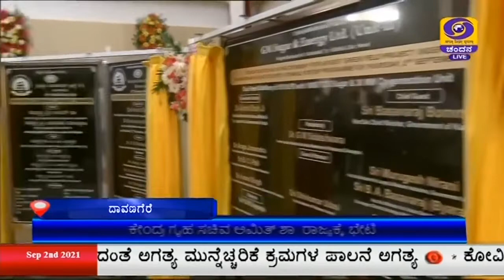ಕೇಂದ್ರ ಗೃಹ ಸಚಿವ ಅಮಿತ್ ಶಾ ರಾಜ್ಯಕ್ಕೆ ಭೇಟಿ ; ದಾವಣಗೆರೆಯಲ್ಲಿ ಗಾಂಧಿ ಭವನ ಲೋಕಾರ್ಪಣೆ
ದಾವಣಗೆರೆಯಲ್ಲಿಂದು ಕೇಂದ್ರ ಗೃಹ ಸಚಿವ ಅಮಿತ್ ಶಾ ಅವರು  ಪೊಲೀಸ್   ಪಬ್ಲಿಕ್  ವಸತಿ ಶಾಲೆ, ಗಾಂಧಿ ಭವನ , ಗ್ರಂಥಾಲಯ ಸೇರಿದಂತೆ  ವಿವಿಧ ಯೋಜನೆಗಳಿಗೆ  ಚಾಲನೆ ನೀಡಿದರು.
ಈ ವೇಳೆ  ಮುಖ್ಯಮಂತ್ರಿ  ಬಸವರಾಜ ಬೊಮ್ಮಾಯಿ, ಸಚಿವರಾದ   ಆರಗ ಜ್ಞಾನೇಂದ್ರ, ಮುರುಗೇಶ್ ನಿರಾಣಿ, ಆನಂದ್ ಸಿಂಗ್, ಭೈರತಿ ಬಸವರಾಜ್,  ಸಿ.ಸಿ. ಪಾಟೀಲ್ , ಸಂಸದ  ಸಿದ್ದೇಶ್ವರ್  ಸೇರಿದಂತೆ ಹಲವರು ಉಪಸ್ಥಿತರಿದ್ದರು.
ಇದೇ ಸಂದರ್ಭದಲ್ಲಿ  ಅಮಿತ್ ಷಾ  ಅವರು  ಹಿರಿಯ ಸ್ವಾತಂತ್ರ್ಯ ಹೋರಾಟಗಾರರನ್ನು  ಸನ್ಮಾನಿಸಿದರು.
ಬಳಿಕ  ಅಮಿತ್ ಷಾ , ದೇಶದ ರಕ್ಷಣೆಗೆ ಆದ್ಯತೆ ನೀಡಲಾಗಿದ್ದು,  ಭಯೋತ್ಪಾದನಾ  ಚಟುವಟಿಕೆಗಳನ್ನು  ನಿಗ್ರಹಿಸುವಲ್ಲಿ  ನರೇಂದ್ರ ಮೋದಿ ನೇತೃತ್ವದ ಸರ್ಕಾರ  ಯಶಸ್ವಿಯಾಗಿದೆ. ದಮನಕಾರಿ  ಚಟುವಟಿಕೆಗಳನ್ನು ಹತ್ತಿಕ್ಕಲು  ಎಲ್ಲ ರೀತಿಯ ಕಠಿಣ ಕ್ರಮ ಕೈಗೊಳ್ಳಲಾಗಿದೆ ಎಂದರು.
ದೇಶದಲ್ಲಿ ಕೊರೋನಾ ಸೋಂಕು ಎದುರಿಸಲು ಪ್ರಧಾನಿ ನರೇಂದ್ರ ಮೋದಿ  ಕೈಗೊಂಡ ಕ್ರಮಗಳಿಂದಾಗಿ  ಸೋಂಕು ನಿಯಂತ್ರಣಕ್ಕೆ ಬಂದಿದೆ.  ಕಳೆದ  ಎರಡು ದಿನಗಳ ಹಿಂದೆ  ಒಂದು ಕೋಟಿ  30 ಲಕ್ಷ ಮಂದಿಗೆ   ಒಂದೇ ದಿನ  ಲಸಿಕೆ ಹಾಕುವ ಮೂಲಕ  ವಿಶ್ವದಲ್ಲೇ  ಹೆಚ್ಚು ಲಸಿಕೆ  ಹಾಕಿದ  ಹೆಗ್ಗಳಿಗೆ ಭಾರತ  ಪಾತ್ರವಾಗಿದೆ ಎಂದು ಹೇಳಿದರು.
ಸೋಂಕು  ನಿಯಂತ್ರಣ ಮಾಡುವ  ಉದ್ದೇಶದಿಂದ ವಿಶ್ವದಲ್ಲೇ   ಅತಿದೊಡ್ಡ ಲಸಿಕಾ ಅಭಿಯಾನವನ್ನು ಆರಂಭಿಸಲಾಗಿದೆ. ಜೊತೆಗೆ  ರಾಜ್ಯಗಳಿಗೆ ಅಗತ್ಯವಿರುವ ಲಸಿಕೆಯನ್ನು ಪೂರೈಕೆ  ಮಾಡಲಾಗುತ್ತಿದೆ. ಕೇಂದ್ರ ಮತ್ತು ರಾಜ್ಯ ಸರ್ಕಾರಗಳ ಸಹಕಾರದಿಂದ  ಸೋಂಕು  ತಡೆಯಲು  ಆದ್ಯತೆ ನೀಡಲಾಗಿದೆ ಎಂದರು.
ಕೊರೋನಾ ಸೋಂಕು ಕಾಣಿಸಿಕೊಂಡ  ನವೆಂಬರ್ ತಿಂಗಳ ತನಕ  ಪ್ರತಿಯೊಬ್ಬ ವ್ಯಕ್ತಿಗೆ  5 ಕೆಜಿ. ಪಡಿತರವನ್ನು ನೀಡಲು  ಉದ್ದೇಶಿಸಲಾಗಿದೆ ಎಂದರು.
 ಮುಖ್ಯಮಂತ್ರಿ  ಬಸವರಾಜ ಬೊಮ್ಮಾಯಿ ನೇತೃತ್ವದಲ್ಲಿ  ಮುಂಬರುವ  ಚುನಾವಣೆಯನ್ನು ಎದುರಿಸಿ, ಪೂರ್ಣ ಬಹುಮತದೊಂದಿಗೆ ಮತ್ತೆ ಅಧಿಕಾರಕ್ಕೆ ಬರಲಿದೆ ಎನ್ನುವ ವಿಶ್ವಾಸ ತಮಗಿದೆ ಎಂದರು.